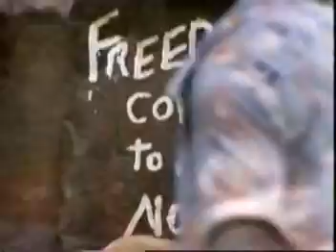Bob Marley - Could You Be Loved